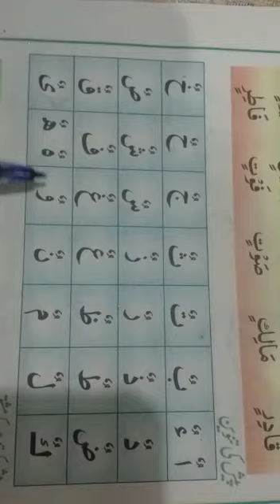Class Three nazra Lecture # 5 16th December 2020 Third term